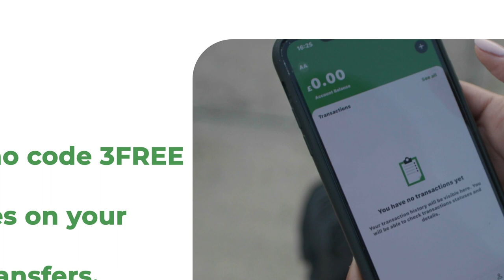Nuxurka khudbadda uu Madaxweyne Xasan Sheekh ka jeediyey shirka deegaanka.